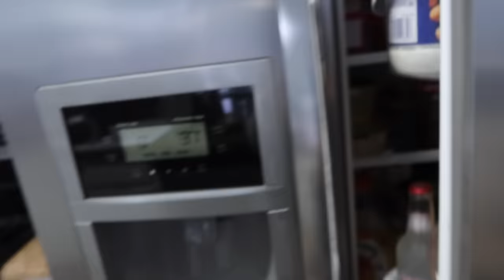GONZALO TUVO QUE SER INGRESADO AL HOSPITAL NUEVAMENTE🏥 NO HE GRABADO MUCHO 🎥 LE LLEVARÉ SOPITA 🥣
Bienvenidos, espero que disfrutes de este y todos los videos que vez en este canal, siempre compartimos con mucho amor.

💝Gigi: Registacion de regalos

💝Maite Registracion regalos:

🧶Aqui te dejo el enlace de la tienda de Etsy de Gigi
✅Canal de decoraciones :SavvySandy:

People & Blogs Youtube License